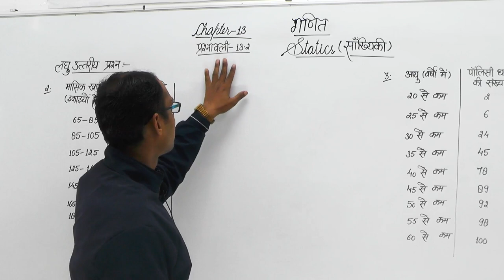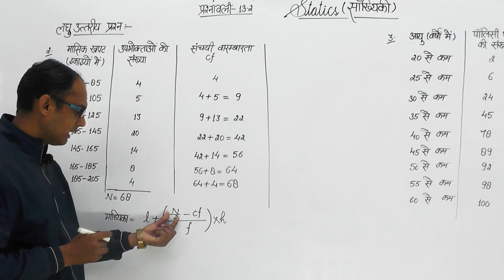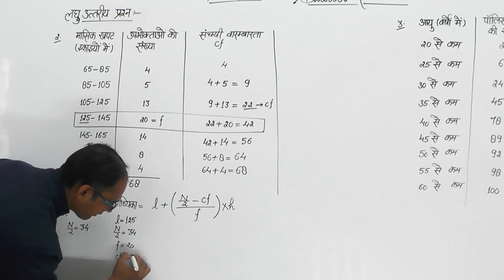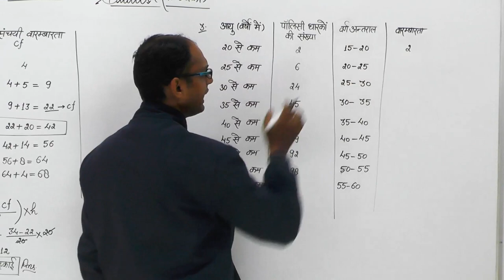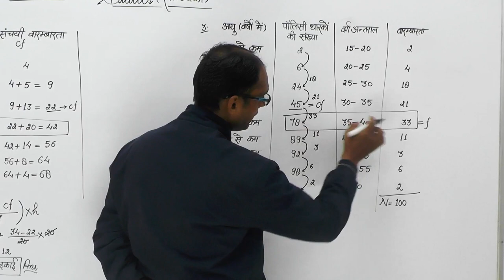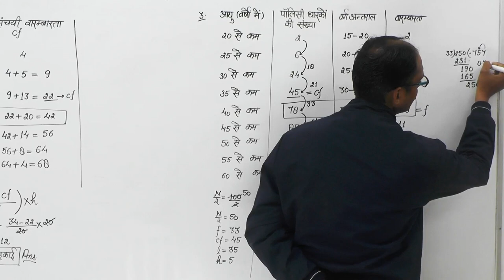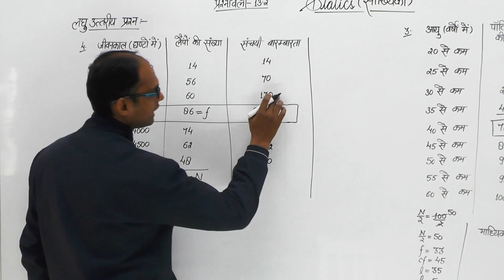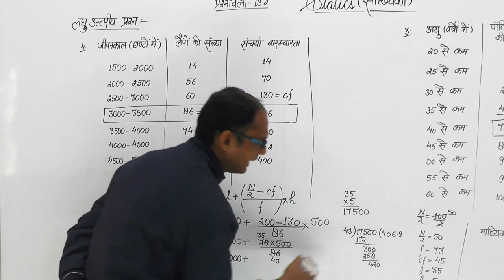Statics (सांख्यिकी) || Mathematics (Basic Concepts) || Class - 10th || EX - 13.2 || Part - 05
Statics (सांख्यिकी) || Mathematics (Basic Concepts) || Class - 10th || EX - 13.2 || Part - 05 || Prashant Kumar Sir  @rppublicschooljogither